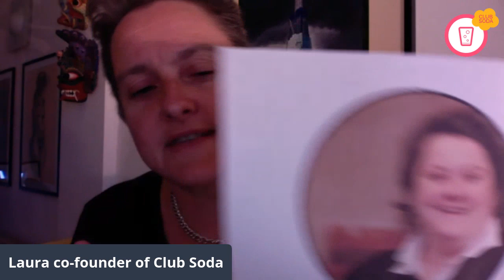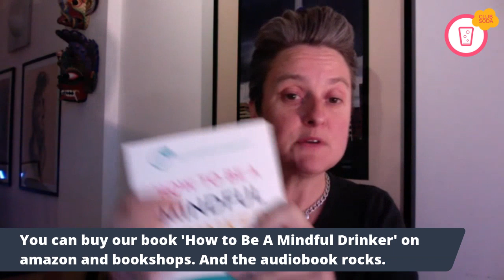What you can gain from 8 years alcohol free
Giving up drinking 8 years ago changed my life. I didn't know it then, but my decision would change thousands of other people's lives too. Because out of my experiences, Club Soda was born.

When I quit drinking, I was frustrated by the lack of support available for people like me. I was someone who wanted to take a self-guided journey to change my drinking. And I was very angry with companies that offered to ‘cure’ people from their destructive habit, all of which came with a high price tag, no science and no evaluation. Nowhere else in the health sector do so many charlatans operate unchallenged. So I wanted to do something different.

Club Soda is a social impact business and our aims are simple. We want to use the best behaviour change science to support you to help yourself. You - and other Club Soda members like you - are at the heart of everything we do.

Club Soda is free to join. We offer weekly motivation, facilitated online communities, a monthly podcast and events, such as online socials and the mindful drinking festival. We run the Club Soda Guide, to help you find great alcohol-free drinks, and to help pubs, bars and restaurants become better places for people who aren't drinking. And we offer independently evaluated and ethically priced behaviour change courses for anyone who wants to change their drinking.

Like many other small businesses, the coronavirus pandemic has hit us hard. The income that subsidises our free support services has largely dried up. Providing free services costs us over £50,000 a year - and we want to keep Club Soda for as long as we can.

And we want to keep on helping as many people as we can.

So we need your help.

When people join Club Soda, we ask if they could make a donation towards what we do. A few do, but most don't.

So we are asking for your help now.
Just £5 (just over $6) would make a real difference.

Your donation - the price of a drink - will help us to:

* Carry on recruiting and training the volunteer admins that keep our groups kind and supportive
* Continue to write high-quality motivational blogs to help you every week
* Pay for the costs of our monthly podcast
* Recruit more volunteers to organise online meet-ups (and real-world social events too when the time comes)
* Move the Mindful Drinking Festival online this summer as a global celebration of mindful drinking.
* We think these things are priceless to anyone changing their drinking.

If Club Soda has helped you, please - help us.

Thanks in advance. Your support makes a big difference.